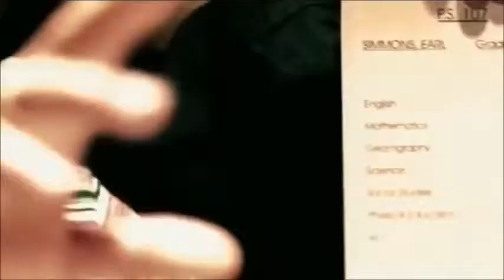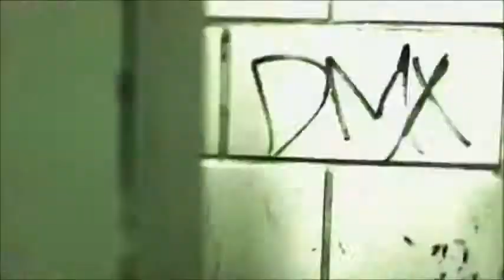Dmx Slippin Extended remix by Thahutch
Extended remix by Thahutch